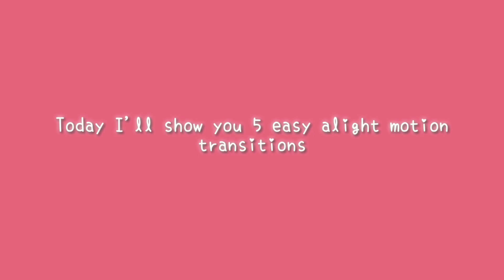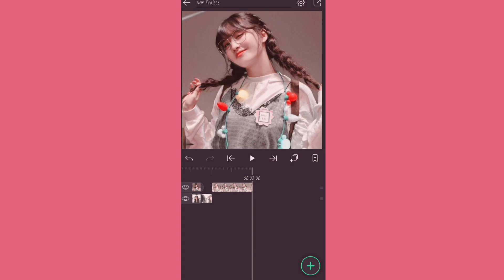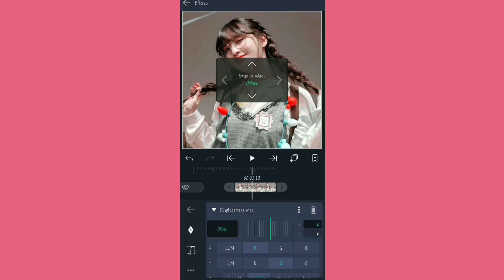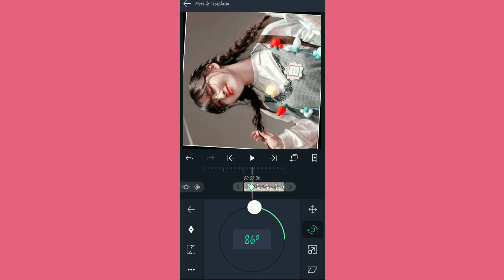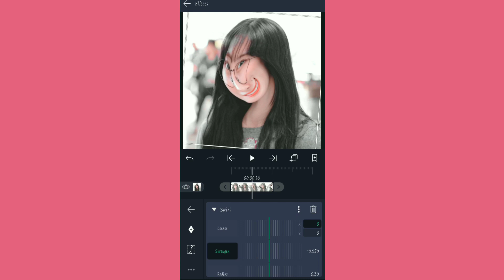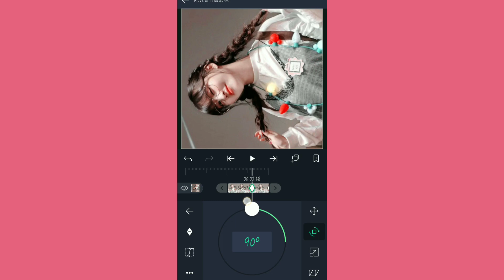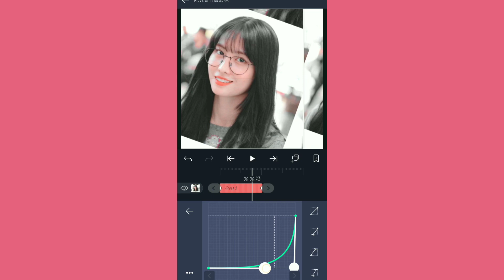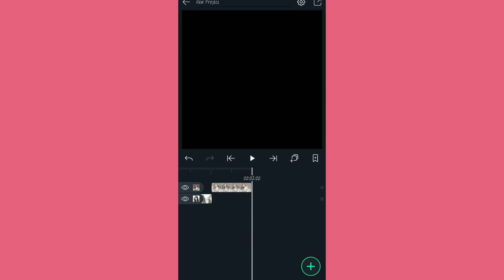5 EASY TRANSITIONS FOR BEGINNERS | ALIGHT MOTION | TUTORIAL pt. 2🍑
PT. 1🍑